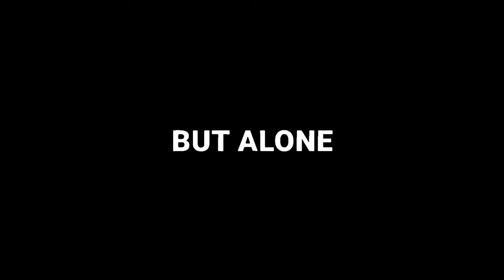DINING TABLE TRAILER I A Family Short Film I VMS Production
A small family tale to bring the missing bong of love and togetherness.
Director : Nidhi Raikwar
ScreenPlay : @aashishbathri @mainulalisoddiqui
DOP & Editor : @yug_bawa_
Music & BG score : @iamsahujii_
AD & Costume : @tribesangi750
Art Director : @pallu_artist